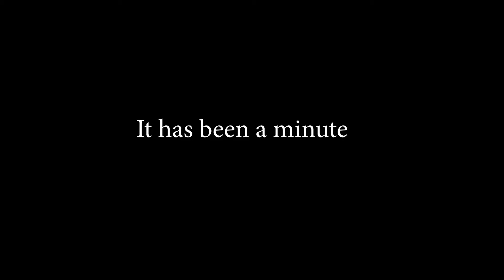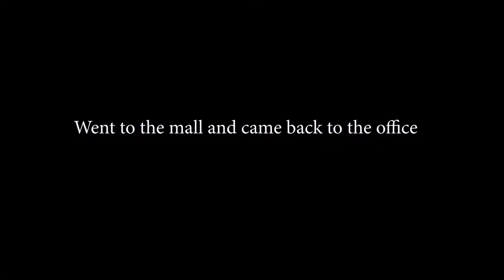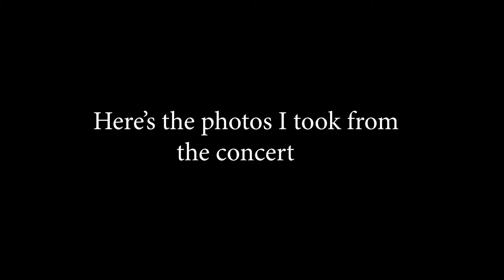A day In My Life - Sad Summer Fest Chicago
SAD SUMMER FEST: So I haven't uploaded in a while. Just been busy with a lot. I'll be explaining in a few videos from now. But, for now, here is some stuff that has happened in the last few weeks that were mentionable. Welcome back to a day in my life. The daily Vlogs have ended unfortunately. It was fun while it lasted. Maybe I'll pick it up again once I get a little more situated with some stuff. Thanks for understanding.

Check out @cocopari on Instagram and hit up their store. They have nice things 😎👌